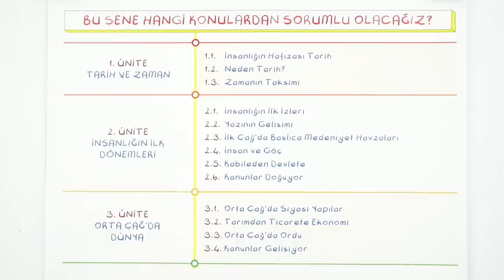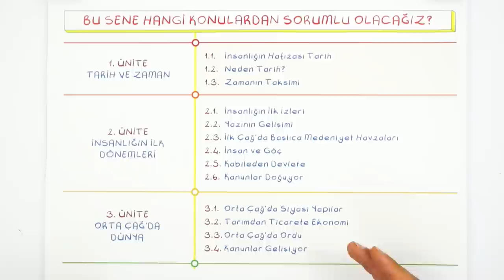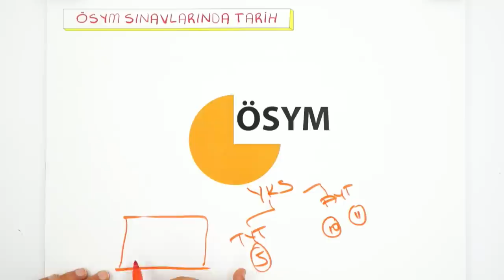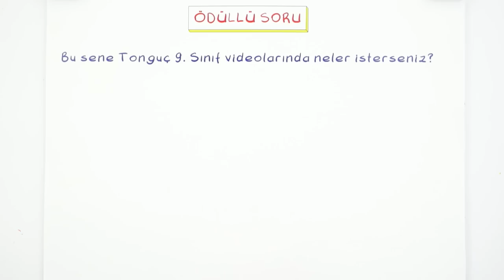9.Sınıf Tarihte Neler Var?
9.Sınıflar! Sizler için tüm derslere giriş yaparak, yeni döneme bomba gibi hazırlanıyoruz! Tarih dersinde neler var? Yeni dönemde neler öğreneceğiz? Hepsi ve daha fazlası bu videoda! 😊